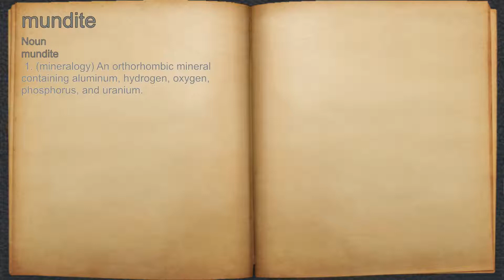What does mundite mean?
A spoken definition of mundite.

Intro Sound:
Typewriter - Tamskp